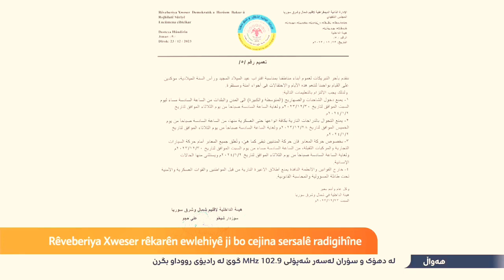HSD: 4 Casûs hatine girtin قسد: القبض على شبكة تجسس في روجافا